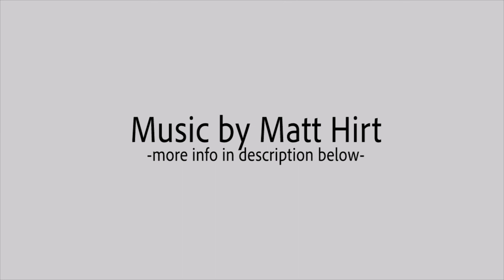La Yue Chou (with Vocals) | Matt Hirt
La Yue Chou - Up-Tempo Chinese Folk Music, Female Vocal, Celebration

Connect on IG @matthirtimages